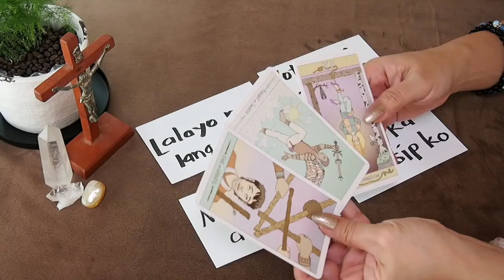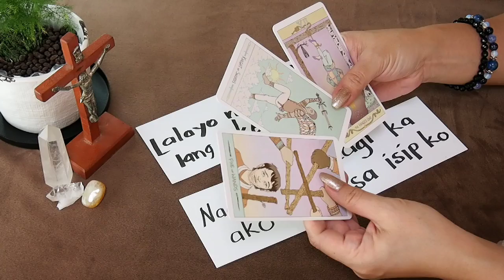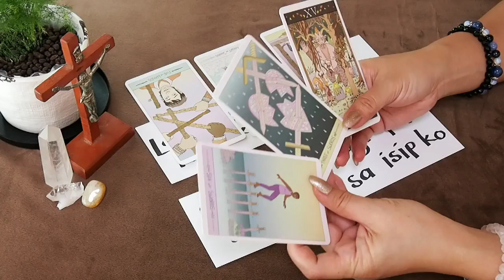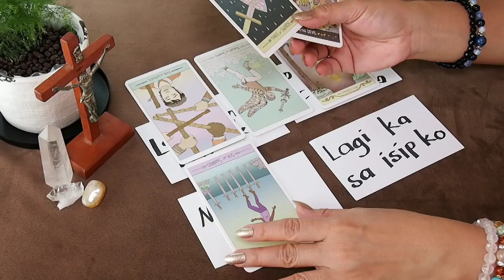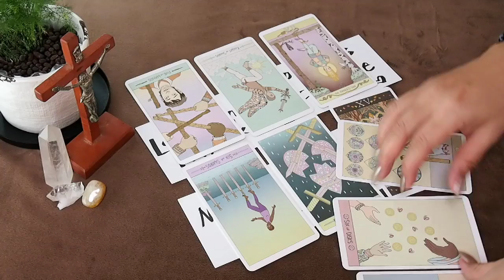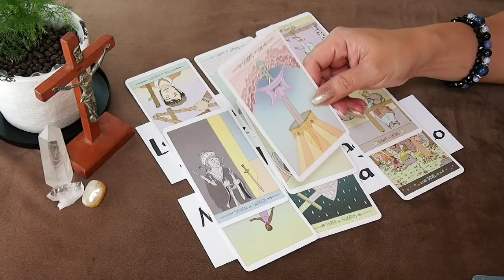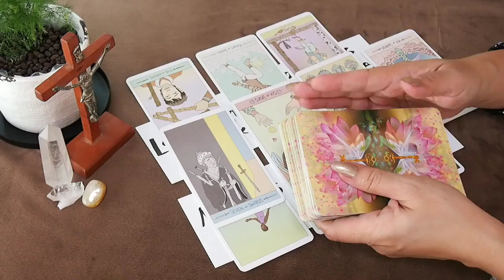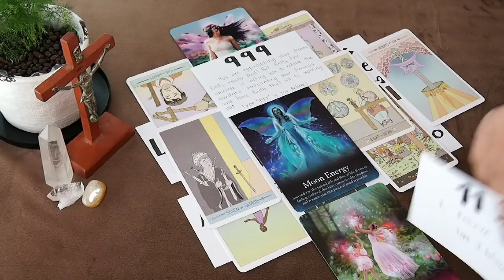Sayang ka kung magpapastuck sa past.